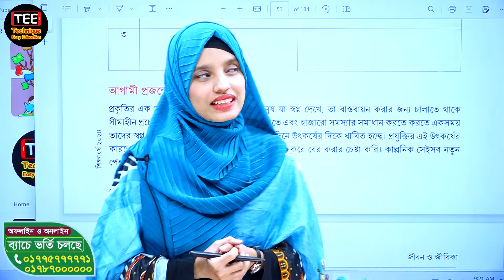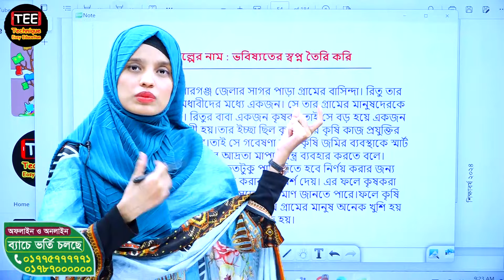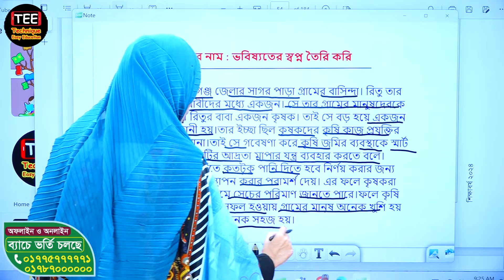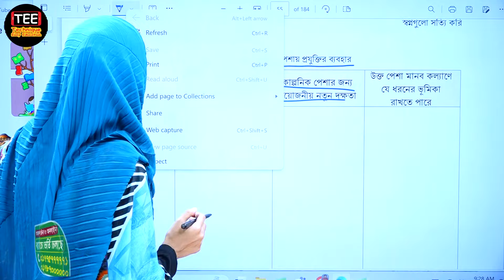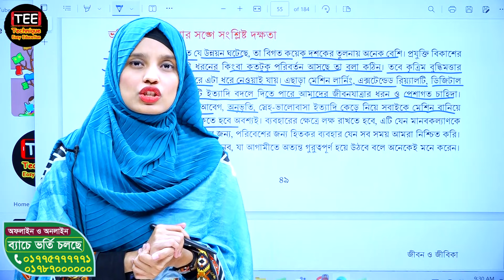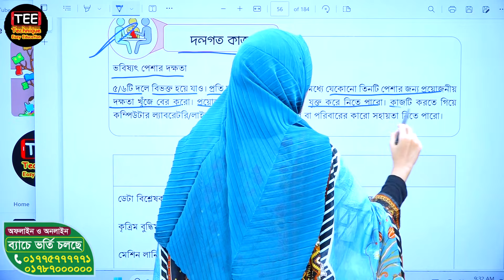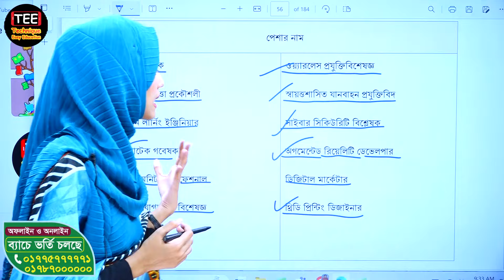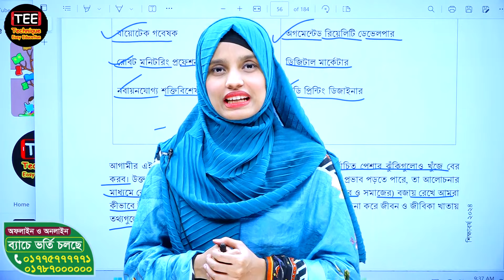অষ্টম শ্রেণির জীবন ও জীবিকা । স্বপ্নগুলো সত্যি করি । অধ্যায় ৩। পর্ব ২ । নতুন কারিকুলাম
class 8 jibon o jibika | shopno gulo sotti kori | chapter 3 | part 2

আমাদের Technique Easy Education ইউটিউব চ্যানেলে স্বাগতম। আজকের ভিডিওতে আমরা অষ্টম শ্রেণির 'জীবন ও জীবিকা' এবং 'স্বপ্নগুলো সত্যি করি' এই দুটি অধ্যায়ের অন্তর্গত বিষয়গুলি নিয়ে আলোচনা করব। এই ভিডিওতে আপনি অষ্টম শ্রেণির জীবন ও জীবিকা এবং স্বপ্নগুলো সত্যি করি অধ্যায়ের পাঠ্য সংক্ষেপ জানতে পারবেন।

Welcome to our Technique Easy YouTube channel. In today's video, we will discuss the topics covered in the 'Life and Livelihood' and 'shopno gulo sotti kori' chapters of Class 8. Through this video, you will get an overview of the curriculum of these chapters.